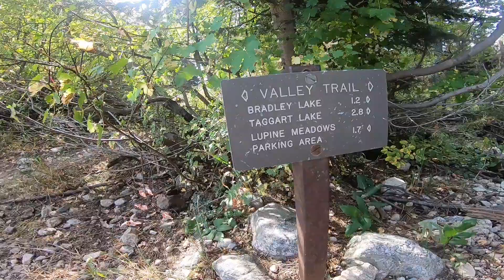Vom Bären im Zelt geweckt! Mein Weg auf den Disappointment Peak